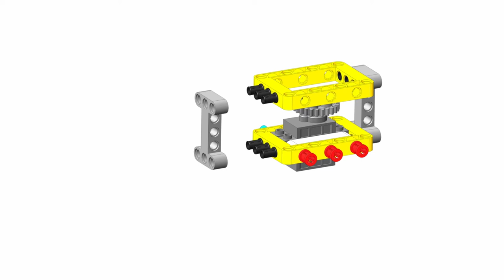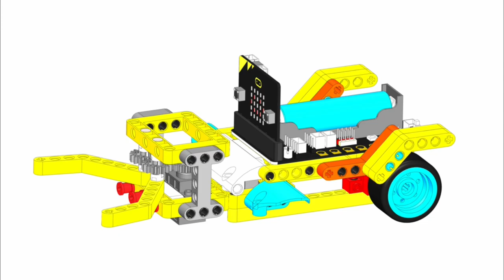micro:bit. Yahboom Running:bit. Montaje 02 Añadir pinzas al Pretty Car (fotografías pasos montaje)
Fotografías con los pasos del montaje

En esta ocasión se le añaden unas pinzas al montaje anterior.

Yahboom Running:bit es un KIT que permite implementar las amplias posibilidades de las construcciones  Lego y las grandes ventajas de usar una electrónica basada en la tarjeta micro:bit.

Con el producto se incluye  las piezas necesarias para crear 5 modelos diferentes de Smart Car, ideales para usar en clases de STEAM. Además cuenta con la placa de conexiones super:bit, que destaca por su amplia variedad de conexiones.

Las instrucciones de montaje y algunas ideas de programación se pueden encontrar en el siguiente enlace